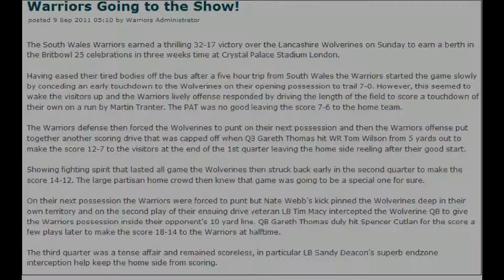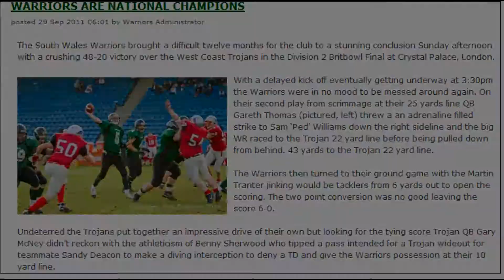SouthWales Warriors Offensive highlights .avi